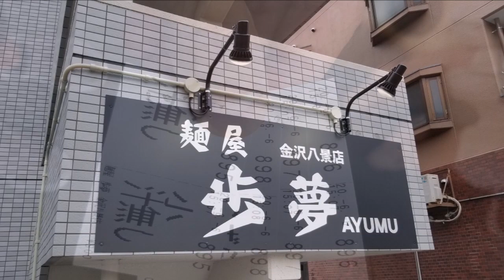【麺屋歩夢 金沢八景店】二郎インスパイア系のラーメン、人気の汁無しは食べやすい美味しさ Menya Ayumu Kanazawa Hakkei's soupless ramen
Menya Ayumu Kanazawa Hakkei's  soupless ramen！
金沢八景店の汁無し
海苔とネギが乗っていて、本店と違う和風テイストな仕上がり
店主の師匠の想いの詰まった一杯でした
これは師匠が考案した渾身の一杯

濃厚さは和らいでいて、食べやすく
色んな人に合うテイストになっています。

生たまごはお忘れなく

0:00 オープニング
0:34 店舗紹介
0:45 着丼
1:03 実食
4:44 エンディング

店舗情報
麺屋歩夢　金沢八景店
神奈川県横浜市金沢区瀬戸9-27-2

金沢八景駅より徒歩2分
駐車場・駐輪場はないため近隣のものを利用
駅の隣等に有料P有り

営業時間
[月・水～金]
11:00～15:00
18:00～21:00
[土日]
11:00～17:00

定休日
火曜日

My SNS

【関連動画】